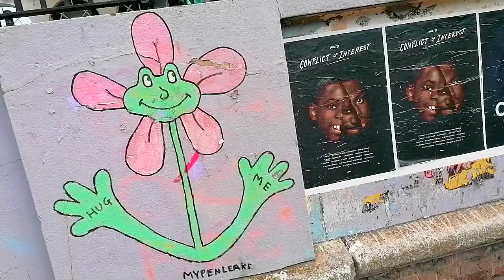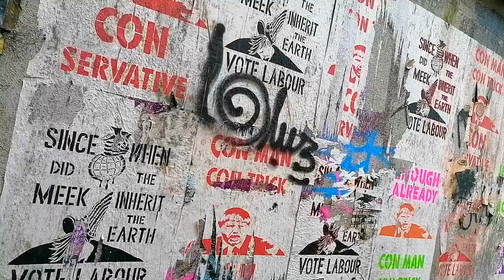Pictures on the Wall: Brighton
A variety of scenes of street art from Brighton.

The backing track was developed using GarageBand loops.